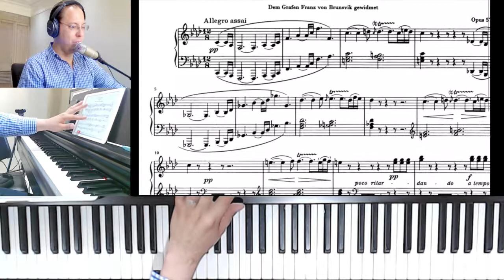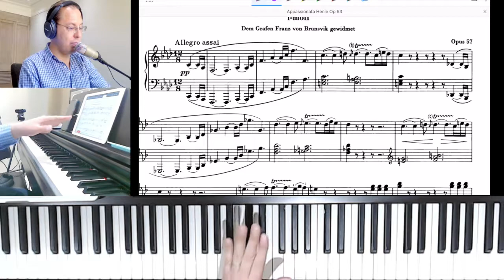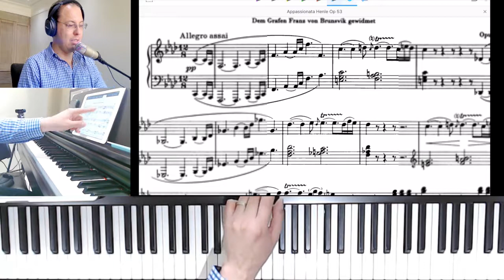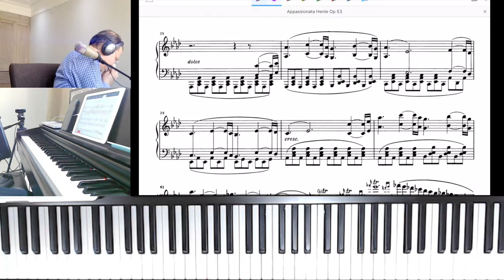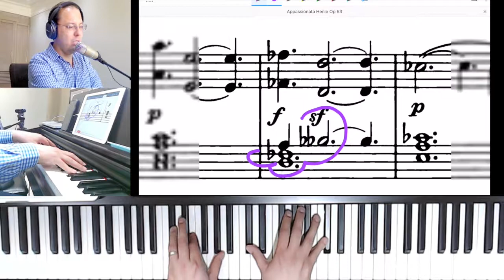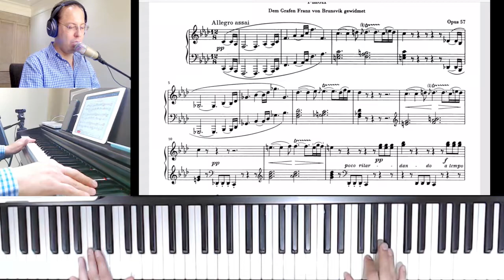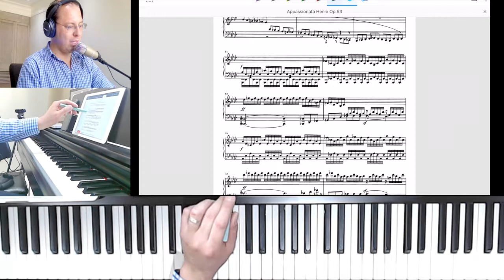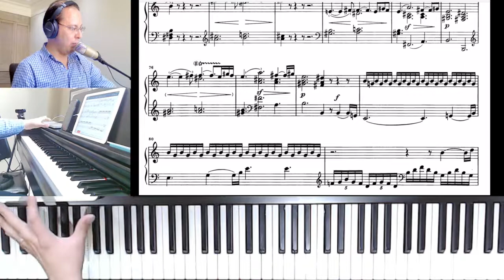Beethoven Appassionata ESTUDIO Video 2